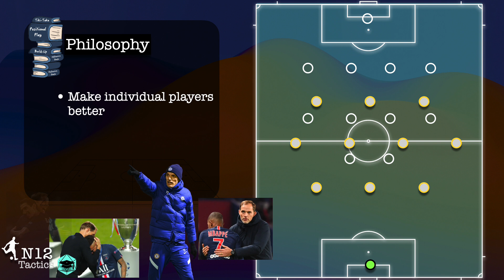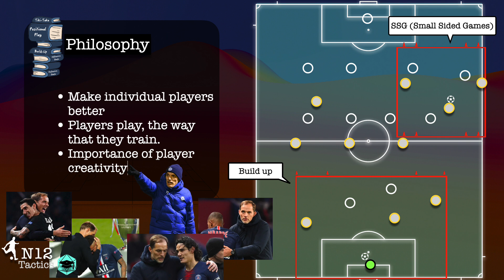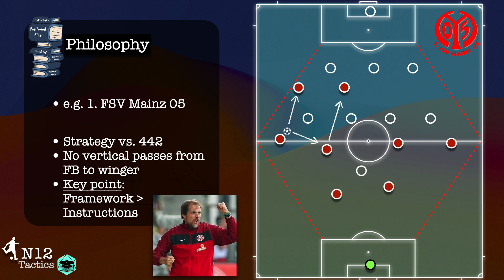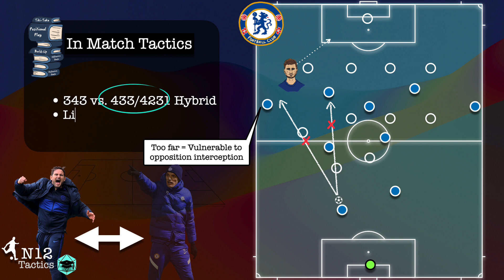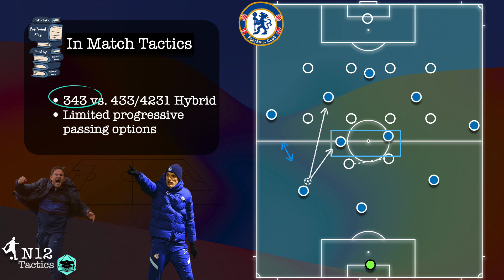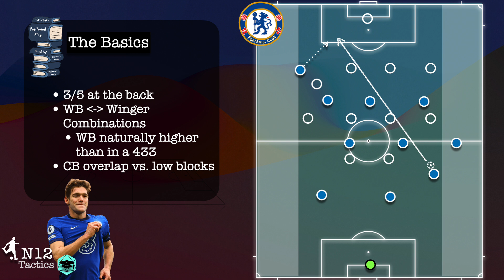The Core Of Thomas Tuchels Tactics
0:00 Intro
0:38 Training Design (Constraints Lead Approach/SSG)
1:27 FSV Mainz 05 Tactics
2:31 Lampard Chelsea Tactics
4:00 Tuchel Chelsea Tactics
7:22 Bayern Munich Tactical Analysis